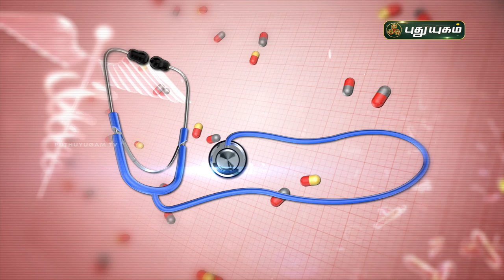இள வயதில் சர்க்கரை நோய்... உண்டாக காரணங்கள் என்ன? Doctor On Call | PuthuyugamTV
இள வயதில் உண்டாகும் சர்க்கரை நோய்... பாதிப்புகள் குறித்து
விளக்கமளிக்கிறார்
Dr. Anitha
RJR Hospital
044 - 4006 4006